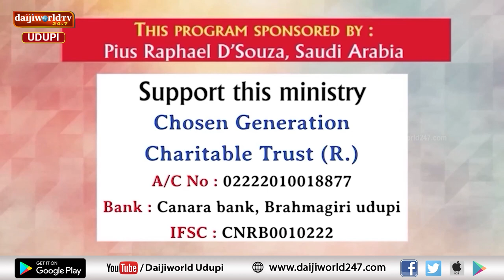Bidugadeya Sandesha | Message by Ps. Peter Quadros